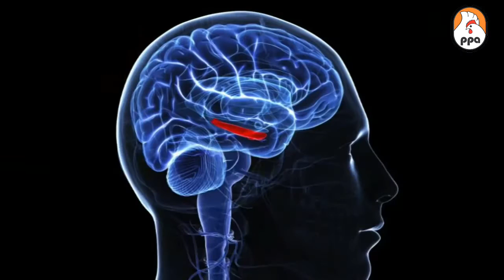EGGS - USEFUL FOR MIND HEALTH